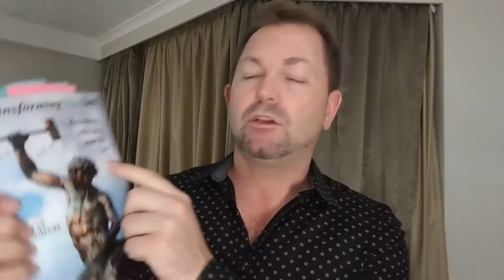Self Concept - Transforming yourself - Steve Andreas - Breakdown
Matthew Tait
Fork in road coaching

Steve Andreas - Transforming yourself - Book

Anxiety Antidote - Calm Your Past, Your Present and Your Future

100 Ways to calm anxiety
Complimentary Ebook by Matthew Tait